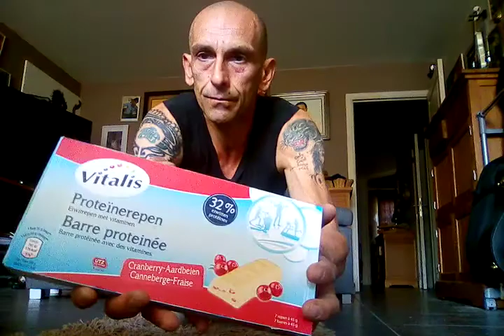Process FUEL ACTIVE PRAYING